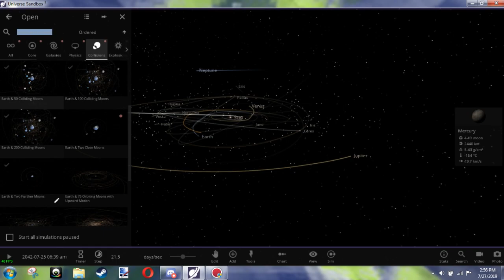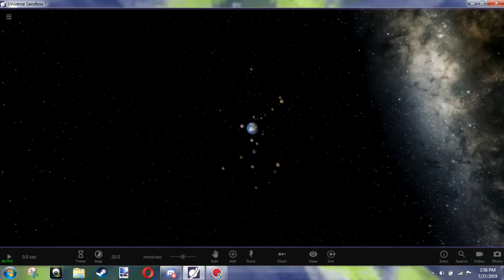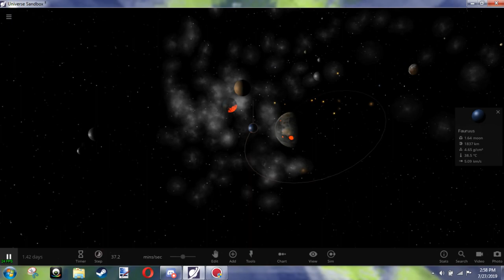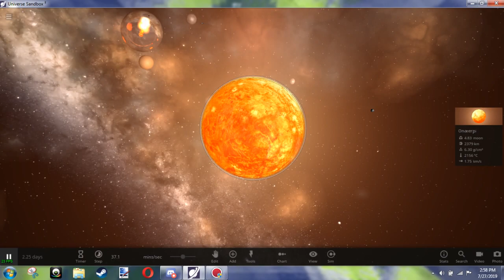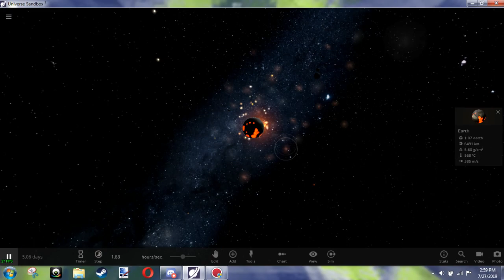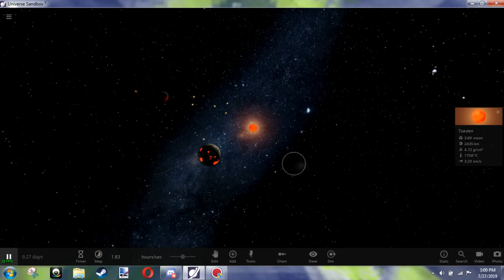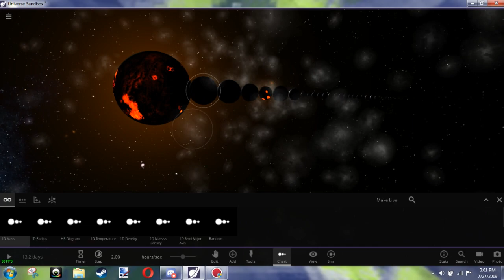the name of the next layout is decided by smashing moons together